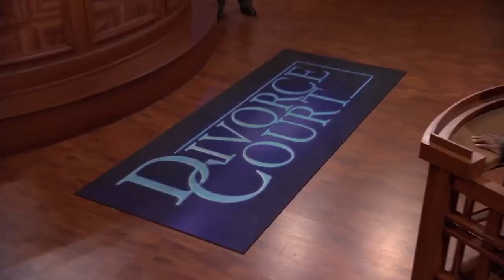Classic Divorce Court: My Funny Valentine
***PREVIOUSLY AIRED EPISODE - Phone numbers that appear in this episode are no longer valid.***

Joy and “Magnum” have been dating and living together for 3 years. Joy says “Magnum”, being a comedian, orders her around treating her like the little assistant. “Magnum” also complains too much, is a cheater, refuses to part ways from his exes, and has 3 of his exes names tattooed on him. “Magnum” says Joy wants him to end his friendships with women because of her insecurities, which he refuses to do. “Magnum” says Joy is a jealous woman who likes to make pop up appearances on his road shows, when she is the actual cheater in the relationship.